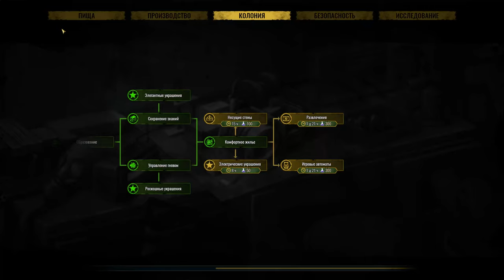Surviving the Aftermath - Обновление: 4 - Великие умы: Финал Развития.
📖 Выживите и добейтесь успеха в постапокалиптическом будущем, в котором ресурсы и возможности ограничены. Постройте колонию, защищенную от катастроф, оберегайте своих колонистов и восстановите цивилизацию в опустошенном мире. Помните: конец света — лишь начало.